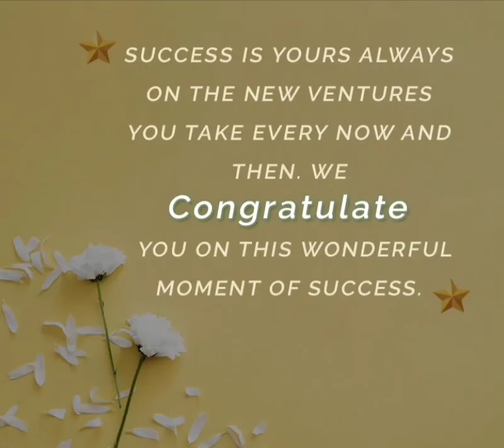Merit day 2024